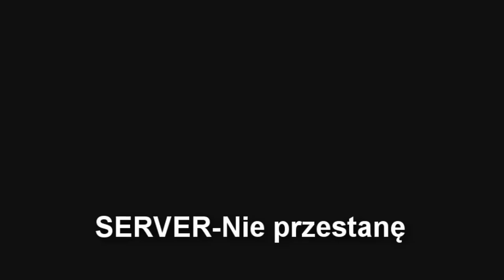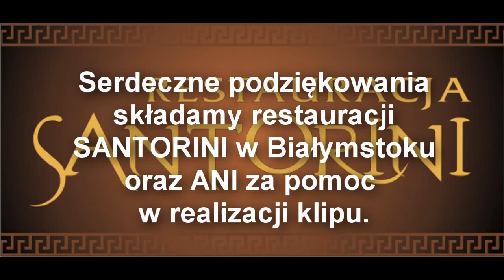Server - Nie przestanę RMX